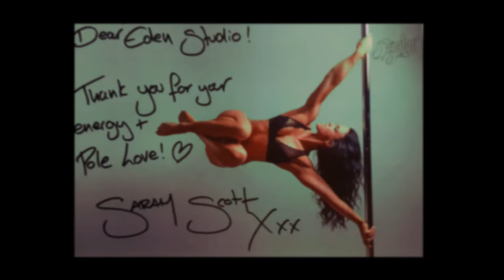Sarah Scott Workshops - Eden Studio 2017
La fabuleuse Sarah Scott était de retour à Lyon chez Eden Studio, ou elle a enseigné 4 workshops